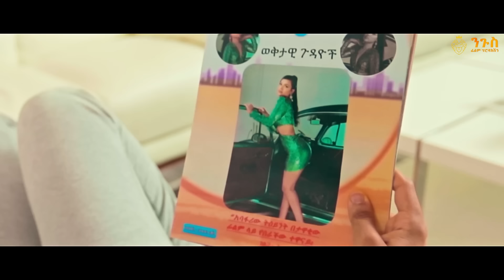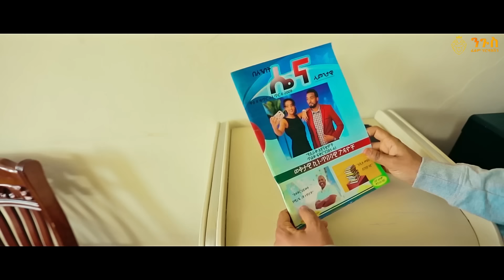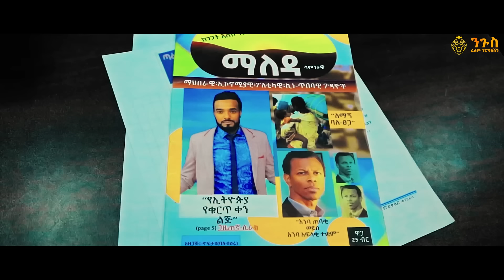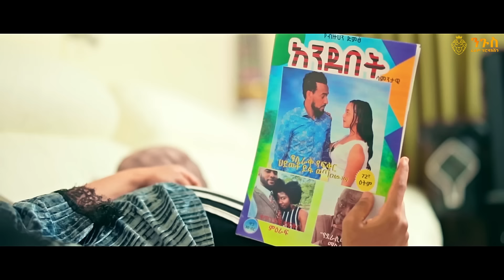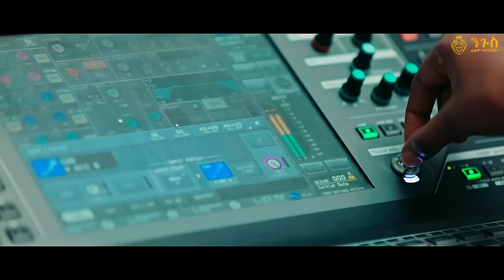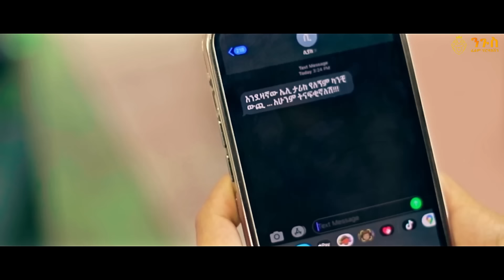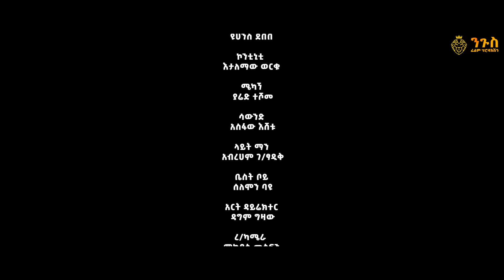አንድ ታሪክ ሙሉ ፊልም |AND TARIk full Amharic movie 2023 |New Ethiopian Amharic movie